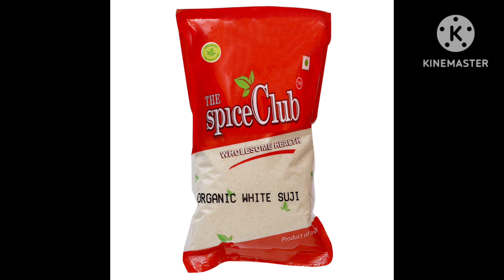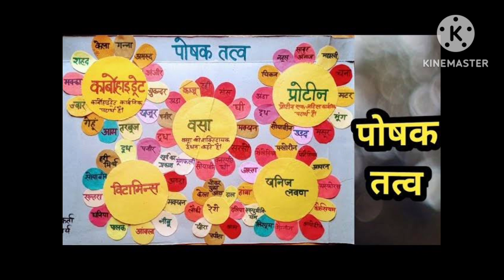बंसी सूजी और सफेद सूजी में क्या अंतर है ?food gyan facts gyan breakfastfood yt video#